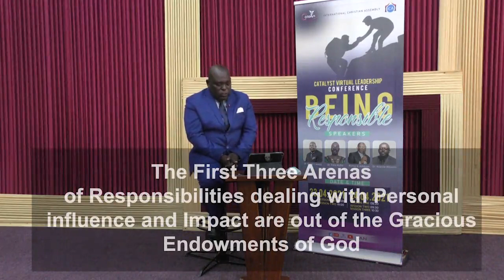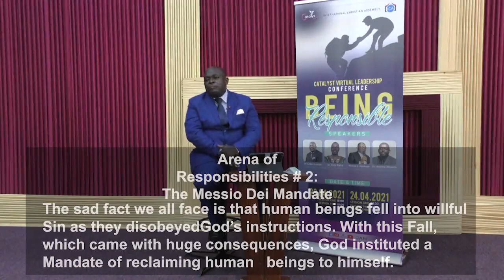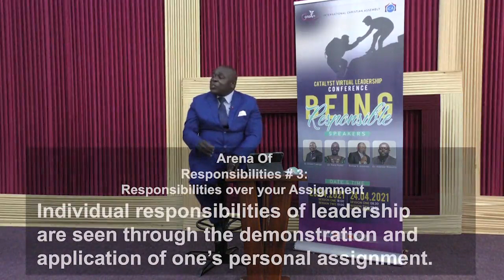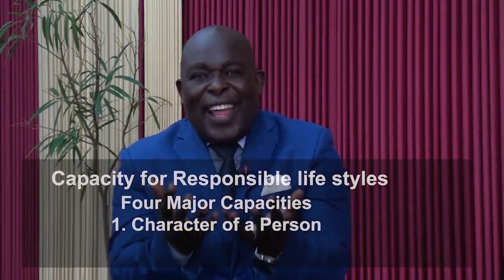Sharpening the Arenas of Your Responsibilities | Catalyst 2021 | Rev Dr Enson Lwesya